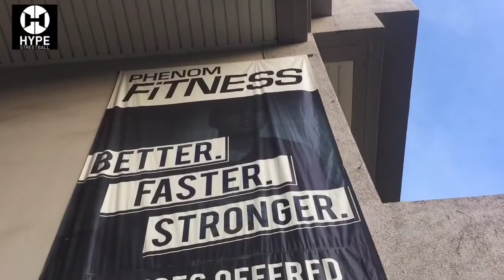Dayo Series - PHENOM FITNESS DUO WITH IDOL BALL HUSTLA STREETBALL LEGEND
HYPE STREETBALL
HEZZY - PRACTICE VIDEO ONLY
FOR VIEWING PURPOSE ONLY
BUHAY STREETBALLER
LARONG KALYE
DRIBBLE SERIES
DAYO VLOGS